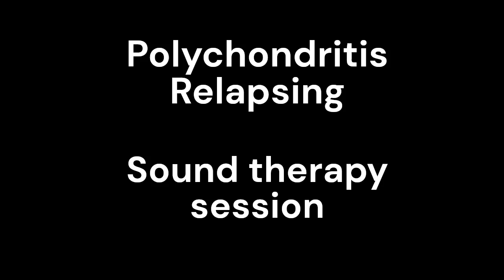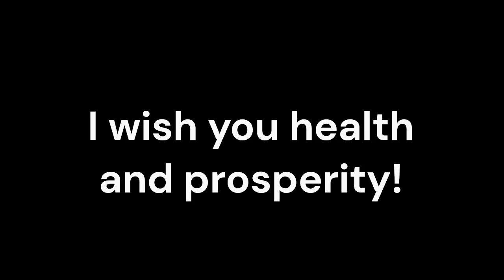Polychondritis Relapsing_Sound therapy session_Sounds of nature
Relapsing Polychondritis (RP) is a rare and complex autoimmune disorder characterized by recurrent inflammation of cartilage, which can lead to significant pain, deformity, and functional impairment. Conventional treatments typically involve corticosteroids and immunosuppressive medications aimed at reducing inflammation and managing symptoms. However, many patients seek complementary therapies to enhance their treatment outcomes and overall well-being. One such approach gaining attention is Resonant Frequency Sound Therapy (RFST).
RP can affect various cartilage structures in the body, including the ears, nose, joint cartilage, and even the respiratory tract. Symptoms may include pain, swelling, redness, and deformities, as well as systemic manifestations like fatigue and fever. Because of its unpredictable flare-ups, managing RP can be particularly challenging for patients and healthcare providers alike. While conventional medicine focuses on symptom relief and controlling the inflammatory process, complementary therapies like RFST may provide additional support.
RFST is a holistic approach that utilizes specific sound frequencies to promote healing and balance within the body.
   RFST may help reduce inflammation associated with RP through its calming effects on the nervous system. The therapeutic vibrations can stimulate the body’s natural healing processes, potentially leading to a decrease in inflammatory markers. By promoting relaxation and reducing stress, RFST may contribute to a more balanced immune response, which is crucial for managing autoimmune disorders.
   Chronic pain is a significant concern for individuals with RP. Sound therapy can activate the body's relaxation response, which may help alleviate pain. The soothing vibrations can distract from discomfort and create a sense of calm, potentially reducing the perception of pain and enhancing the overall quality of life.
   Living with a chronic condition like RP can lead to emotional distress, anxiety, and depression. RFST promotes a sense of tranquility and emotional balance, helping patients cope with the psychological challenges of their illness. The therapy can serve as a form of mindfulness practice, allowing individuals to focus on the present moment and cultivate a positive mindset.
   Many patients with RP experience sleep disturbances due to pain and discomfort. RFST can promote relaxation and help establish a calming bedtime routine. Improved sleep quality is essential for overall health and recovery, and sound therapy may assist in achieving deeper, more restorative sleep.
   RFST aligns with a holistic perspective on health, addressing not only the physical symptoms of RP but also the emotional and psychological aspects of living with a chronic illness.
   RFST should not be viewed as a replacement for conventional medicine but rather as a complementary approach. By working alongside traditional treatments, RFST can enhance the overall effectiveness of a comprehensive care plan.
Resonant Frequency Sound Therapy offers a promising complementary treatment option for individuals with Relapsing Polychondritis. By addressing inflammation, pain, emotional well-being, and sleep quality, RFST can enhance the overall treatment experience and contribute to a better quality of life.
Together, conventional medicine and complementary therapies like RFST can create a well-rounded approach to managing Relapsing Polychondritis, supporting patients on their journey toward health and wellness.